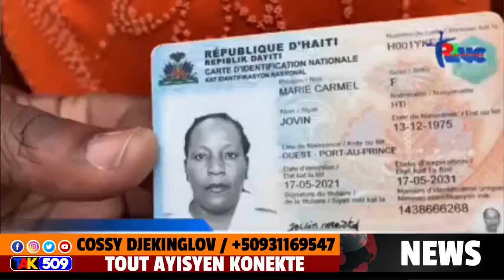Lajistis frape pye l...Men sak pral rive legliz episkopal…/COSSY